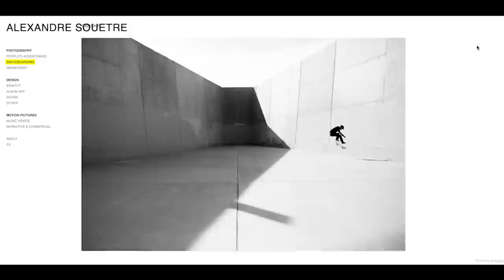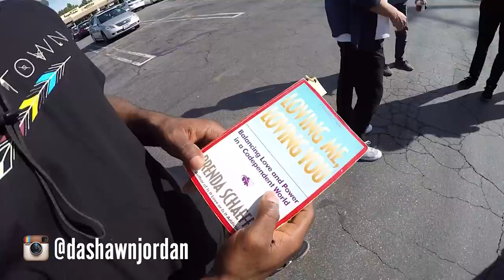Fresno Road Trip with Sovrn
Dashawn Jordan's Fifty Fifty filmed by Ryan Neddeau @weroguesc
Thumbnail Photo shot by Mikey Taylor @mikeytaylor1

Fresno Trip February 18-24, 2016
Filmed and Edited by Eric Bork